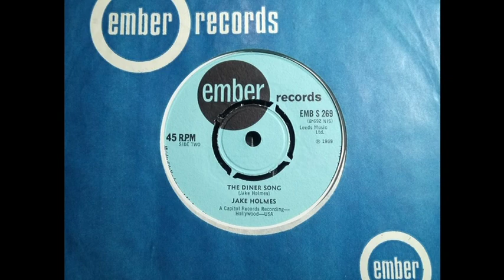Psych Quirky - JAKE HOLMES - The Diner Song - EMBER EMBS 269 UK 1969 USA 45 Capitol Tower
Upload #3131 ~ HQ from UK 45 pictured ~~ Very Obscure Introverted 'New York' styled track. "Antique Apple Pie" nice lyric. USA on his 1968 'Tower' LP "A Letter To Katherine December" that had the A side "Saturday Night". UK has a dull Art Sleeve, no photo, why bother? A side...